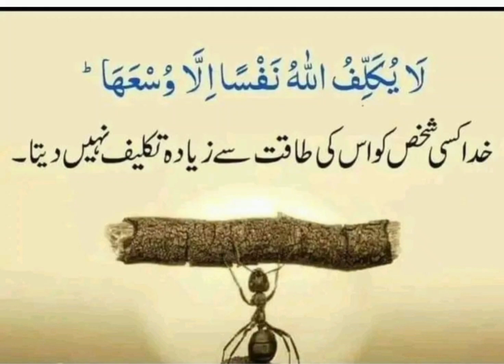sindh agriculture world/hope/motivation